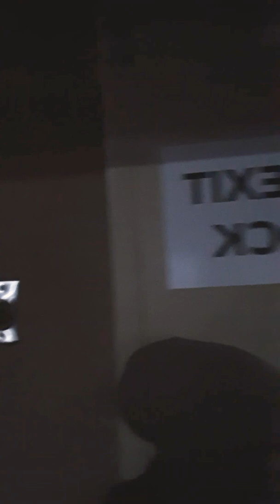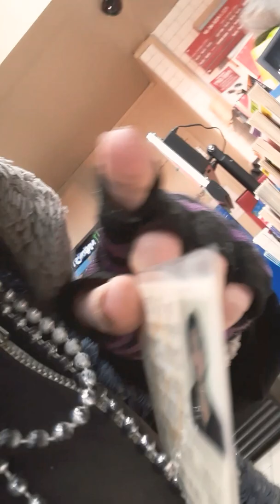Just walking home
Hunting for a gas station